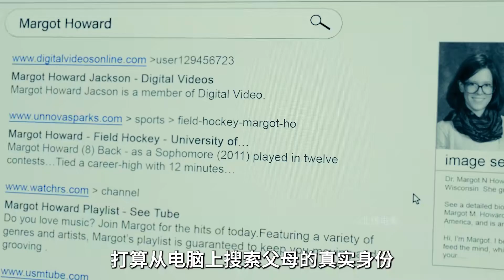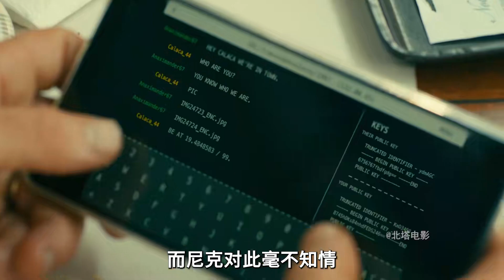第8集：科學家被人拿槍指著頭，沒想到當眾尿了褲子！